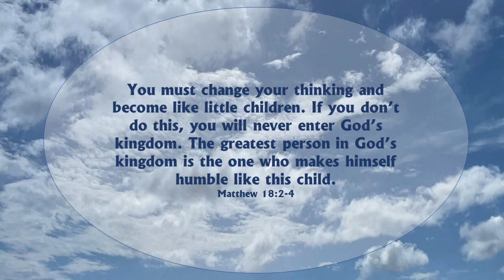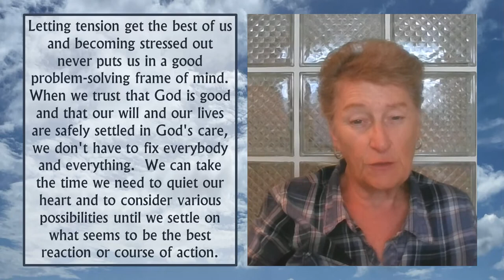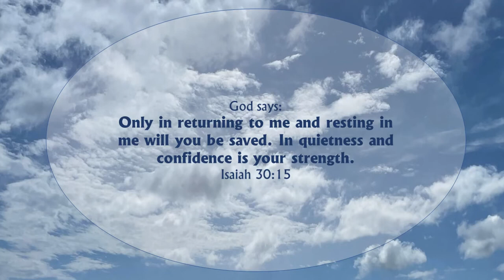June 6 Easy Does It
"Easy Does It" OR “Take it Easy” are some well known and well used slogans that point us toward healthy responses to whatever is going on.   The thought behind these words is that we should slow down and relax and take a measured approach to a problem or to whatever seems complicated and frustrating to us.

Jesus also taught us that "easy does it" when he told us:

Don’t worry about tomorrow. Each day has enough trouble of its own. Tomorrow will have its own worries.  Matthew 6:34

Jesus used the example of a little child to remind us that we need to keep things simple and take it easy.

You must change your thinking and become like little children. If you don’t do this, you will never enter God’s kingdom. The greatest person in God’s kingdom is the one who makes himself humble like this child. Matthew 18:2-4

Letting tension get the best of us and becoming stressed out never puts us in a good problem-solving frame of mind.  When we trust that God is good and that our will and our lives are safely settled in God's care, we don't have to fix everybody and everything.  We can take the time we need to quiet our heart and to consider various possibilities until we settle on what seems to be the best reaction or course of action.

When things are too fearful for a little child, they simply run to their loving parent for protection and support.  As the parent holds them close, they quiet down because they know their parent will do what is necessary to sort out the problem situation. When things are difficult for us, we need to bring our problems to God and remember that "easy does it." As our hearts are quieted in His love we will hear His guidance and know the next right step to take.

God says:  Only in returning to me and resting in me will you be saved. In quietness and confidence is your strength. Isaiah 30:15

Heavenly Father, help us to slow down today and remember that "easy does it." You are bigger than our biggest problems and You have good plans for us.  You have whatever we need to think and to take the right action.  Your Spirit lives in us to empower us to apply the solutions You show us in peace.

Help us to make it a practice, when we are facing things that are complicated or challenging to just quiet our hearts and listen for Your clear direction. We surrender all that is going on around us and in us to You.  We will move at Your pace and in Your way. Amen